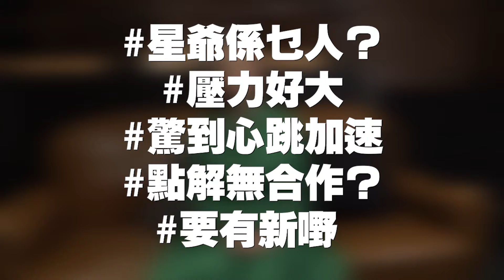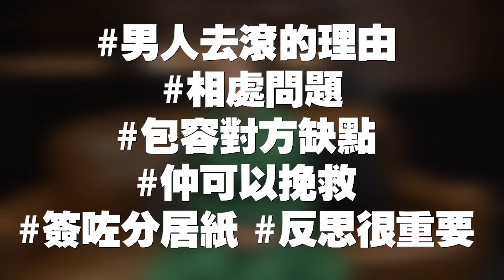【娛樂訪談】桃花旺 追求者眾 苑瓊丹： 我可愛呱！ | Yahoo Hong Kong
所謂一物治一物，桃花超旺 、以前啲男友又如車輪轉 嘅 苑瓊丹子，以前從來唔信男女關係，但因為一個人嘅出現令佢大大改變 .

💡 立即追蹤YAHOO HONG KONG頻道+開啟推播通知，緊貼最新YAHOO節目影片！